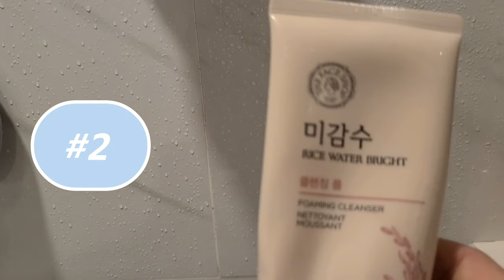My Easy 2 minutes DIY everyday face cleanse - for a REAL BRIGHTER skin!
This VERY simple and easy daily 2 minutes face wash will make your skin real BRIGHT and HYDRATED - I use it myself and look - at 55+ my skin is awesome bright and no wrinkles. WATCH what I use for wash -
nothing hard to find and really inexpensive. The RESULT is just fabulous and worth doing this 2 minutes cleanse, trust me!.

A face brightening hydrophilic oil  (oil to foam fabulous cleanser) I use (but you can use ANY you like) and A face brightening cleansing foam (has to be strong to take that oil off)

My home made creme:
BASED on a baby's creme with NO paraphin, NO mineral oil, NO parabens.
Add a couple drops of Hyaluronic acid, Vitamin A, Vitamin C, argan oil, DMAE serum,
snail facial essense, Fractionated Coconut Oil – 100% Pure & Natural Premium Therapeutic Grade.
ADD to your homemade creme Whatever you feel your Skin Needs:)

Like my Mother-in-Law, Dorothy (God Bless Her Heart), used to say:
**Milla, you are so exotic and unique!" - I had not had any clue then that she was darn right...

 Did you look for these?
great skin, DIY home skin procedures, brighter skin, how she did it, young skin, life hack for brighter skin, success, South Florida, Quality of Life, happy people, how to be a happy realtor, youtube, motivation 2020,  Mila, self-improvement,  running,  change life,  motivational videos